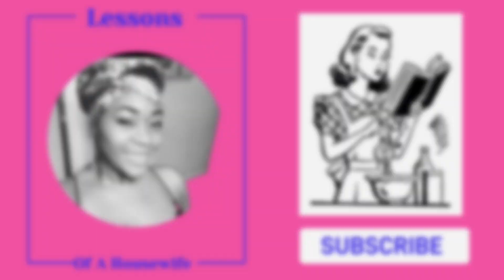“After 25 years….I am unhappy and want a divorce “ | LOAHReaction